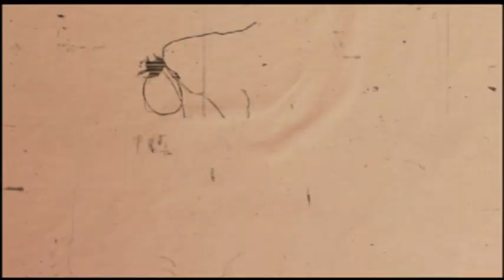Marilyn Burns on "Eaten Alive"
Interview with actress Marilyn Burns on her contribution in "Eaten Alive" (1976) directed by Tobe Hooper.